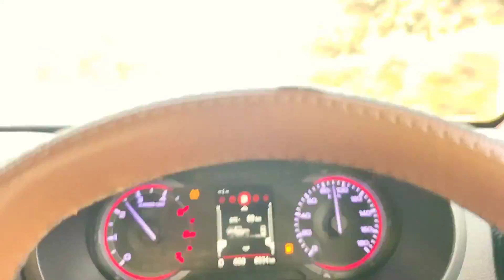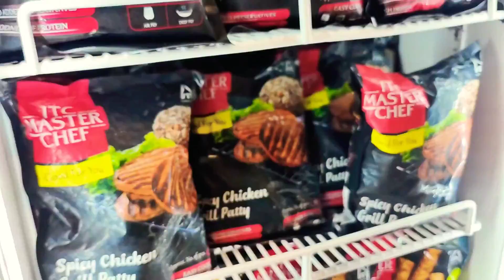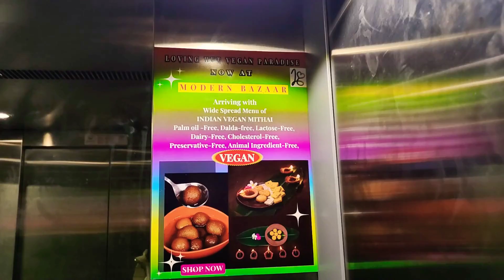Trip to Leopard Trail Gurgaon \ Mahindra Thar ki Sawaari /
Leopard Trail is situated at south of Gurgaon it has many cafes and people from all box of life come here to enjoy their mornings and evenings.